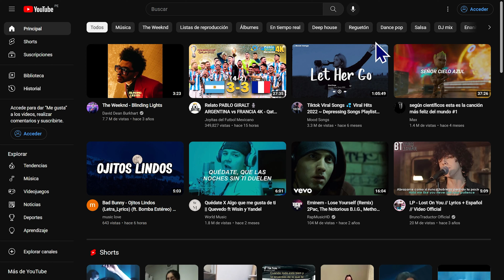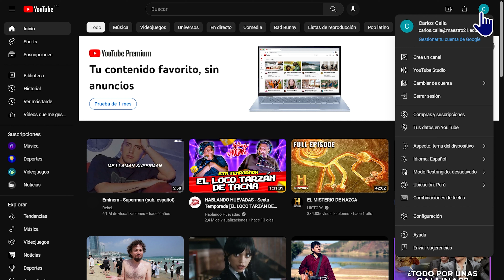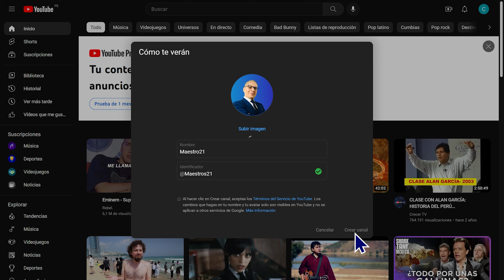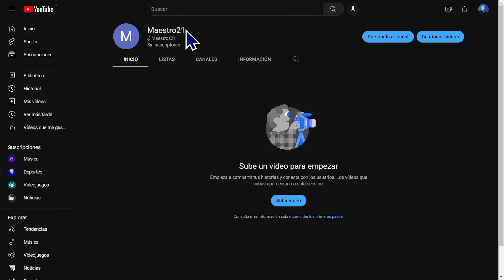1. Cómo registrarte y administrar tu cuenta de YouTube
Para acceder a YouTube, debes crear una cuenta de Google.

Necesitas una Cuenta de Google para acceder a YouTube. Puedes usarla en todos los productos de Google, como Gmail, Blogger, Maps, YouTube y muchos más.

Si accediste a alguno de estos productos con anterioridad, ya tienes una Cuenta de Google. Para acceder a ella, ingresa la dirección de correo electrónico que usas en esos productos. Por ejemplo, si utilizas Gmail, es tu nombre de usuario de ese servicio. Si no tienes una Cuenta de Google, puedes crear una en YouTube.

Estos son algunos aspectos importantes que debes recordar sobre YouTube y las Cuentas de Google:

Debes acceder a YouTube con tu Cuenta de Google. Si quieres acceder a YouTube, ingresa el correo electrónico y la contraseña de tu Cuenta de Google. Después de que te registres en YouTube, accederás automáticamente a la plataforma si accedes a tu Cuenta de Google en otros servicios de Google.
Si borras la Cuenta de Google, perderás toda la información de YouTube, incluidos tus videos, comentarios y suscripciones. Antes de borrar tu Cuenta de Google, deberás confirmar que entiendes que esta acción eliminará de forma permanente tus datos de todos los servicios de Google, incluido YouTube.
Es posible que algunos canales antiguos y sin usar de YouTube (creados antes de mayo de 2009) no estén conectados a una Cuenta de Google. Tal vez sea necesario agregar esos canales a Cuentas de Google antes de poder usarlos.
Cuando accedas a YouTube con tu Cuenta de Google, podrás aprovechar muchas funciones de la plataforma:

Marcar “me gusta” en los videos
Guardar en Favoritos
Marcar videos para ver más tarde
Consultar el historial de reproducciones
Denunciar videos
YouTube también puede personalizar las recomendaciones de videos en función del contenido que miraste y te gustó, y de tus suscripciones.

Si no creas un canal, no tendrás presencia pública en YouTube. Por lo tanto, tu actividad será completamente privada. Si quieres subir videos, publicar comentarios o crear listas de reproducción, crea un canal de YouTube cuando quieras.